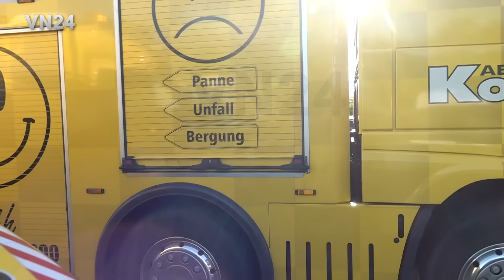02.05.2024 - VN24 - Muldenkipper LKW fährt am Kamener Kreuz (A1/A2) auf ein Stauende auf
VN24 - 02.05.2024 - Kamen / Deutschland - Gegen kurz nach 7:00 Uhr am morgen kam es auf der Autobahn A1 mitten im Kamener Kreuz in Fahrtrichtung Süden zu einem Unfall mit zwei LKW. Ein Muldenkipper Sattelzug war an einem Stauende auf den den LKW seines Vordermannes aufgefahren. Der Fahrer wurde auf seinem Fahrersitz eingeklemmt und von der Feuerwehr gerettet. Anschließend brachte man ihn in ein Krankenhaus. Im das Unfallwrack und die Räumung der Unfallstelle kümmerte sich die Abschleppunternehmer Kollmer.

Jegliche Veröffentlichung des Bildmaterials ist honorarpflichtig, das Teilen für private, nicht kommerzielle Zwecke innerhalb der vorgesehenen Funktionen der Plattform ist erlaubt. DI12